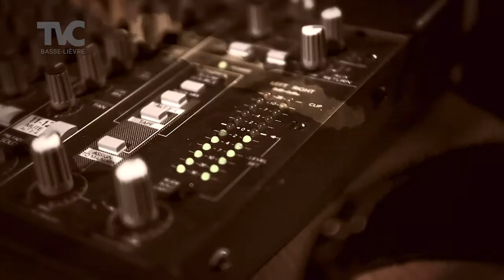L'Informel - Épisode 24 - Julie Mercier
Julie Mercier a été coordonnatrice des activités au Centre Action Générations des Aînés pendant 9 ans. Reconnue pour son énergie et son enthousiasme, elle a laissé des traces tant au sein de l’organisme que dans la vie des ses clients. Elle est maintenant prête à relever de nouveaux défis à la Banque alimentaire de la Petite-Nation.